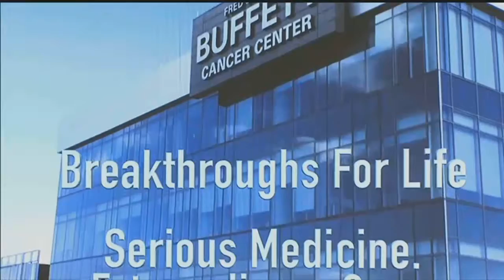Former Vice President Keynote's Cancer Center Unveiling